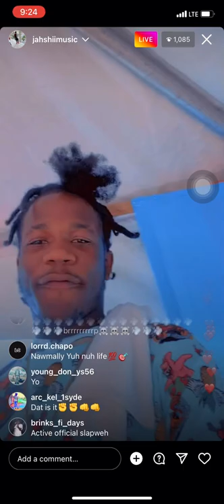Jahshii vibing to alkaline 🤷‍♂️